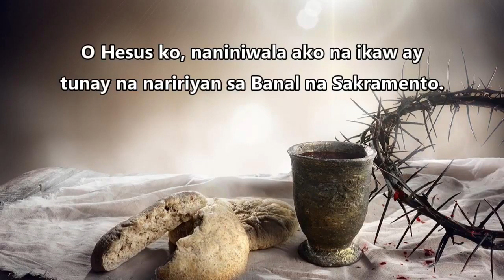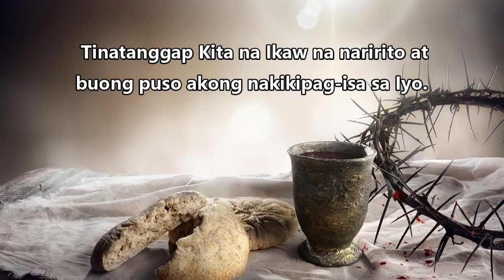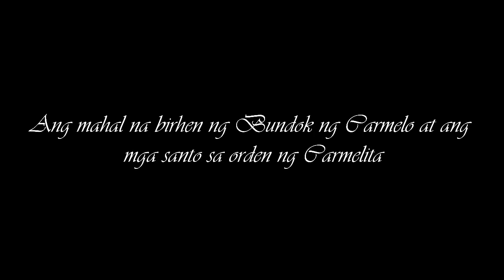10:00 AM Mass for the Feast of Our Lady of Mount Carmel | 16 July 2021 | Friday